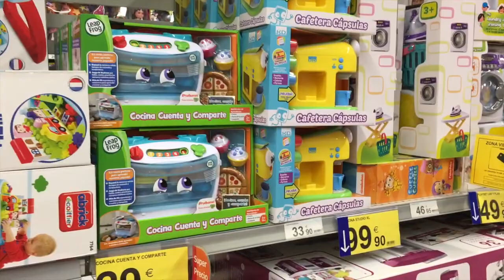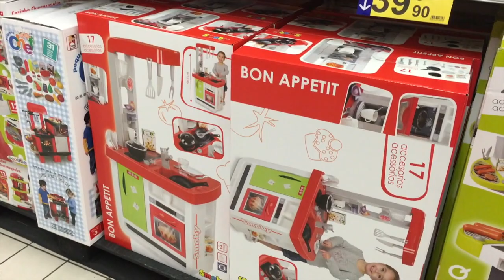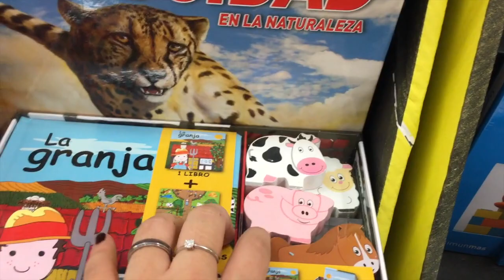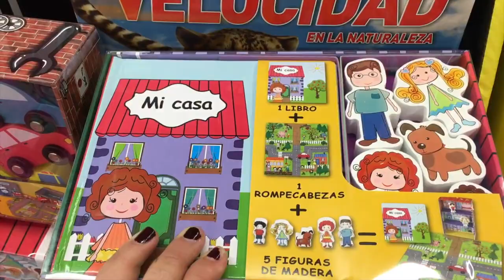CUMPLEAÑOS DE PAPA!! VLOGMAS #29 (29/12/15)